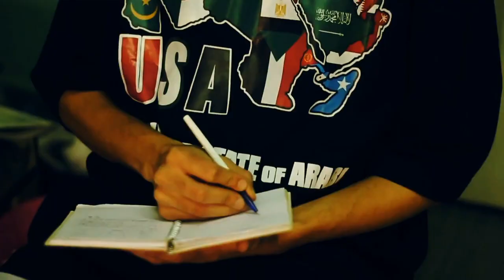Arab World Unite (Official Music Video) | اتحاد العرب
"Arab World Unite" is a major call for UNITY..produced by DJ Outlaw in collaboration with 2seas Records featuring Qusai from Saudi, Rush from Egypt, Balti from Tunisia, Ayzee from Saudi, Vico from Lebanon, Flipp from Bahrain, Murder Eyez from Syria, Timz from Iraq & Talal from Palestine..

Mixed and Mastered by: Adrian Augustin

Big Thanks goes to:

Universal Legends
Jeddah Fam
Run Junction
Hatem Abu Sitta
Ron Najor
Alvin Shamoun
Samir Cuhtait
Militia Mind Music
Mohammed Mohsen
Magdy Sharshafji
Big Change Recordz
Go Productions
Infinity ways
Shams.K
Ilyes.S

Colour Correction by: Frankie N. Films

And whoever helped making this project a success.